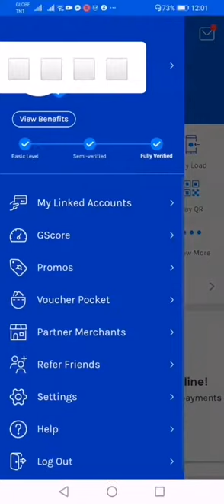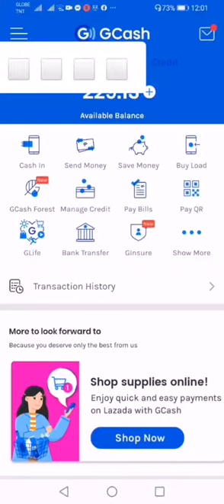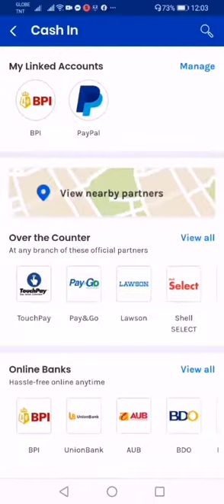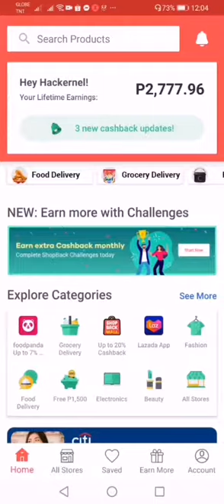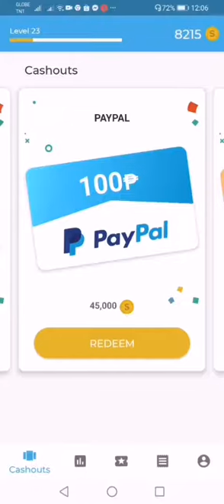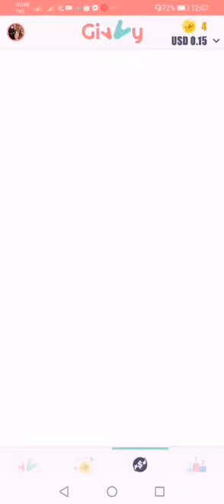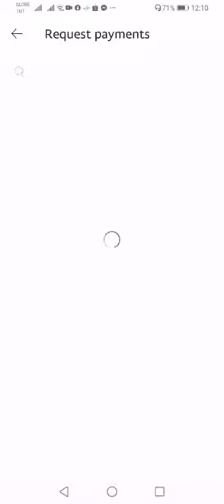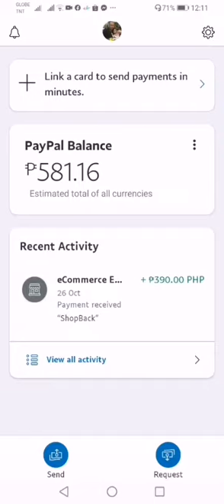How to Transfer from Paypal to GCash (FAQ)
1. Download shopback and earn p100 with code oXkMwj with minimum spend of p300